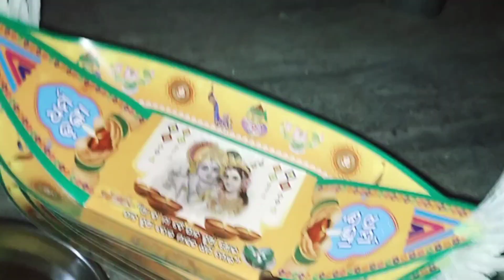କାର୍ତ୍ତିକ ପୂର୍ଣ୍ଣିମା//ଡଙ୍ଗା ଭସା//ଚଉରା ମୂଳରେ ମୁରୁଜ//Anita Rani Krishna vlog